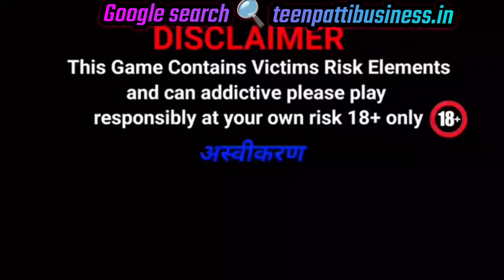Teen Patti Master 2024 Download and Earn Money-APP & get Rs.3001 Free Bounus.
teen patti master new video.💸💰teen patti master slots maga win 🤑💰.
websites link fro all teenpatti master